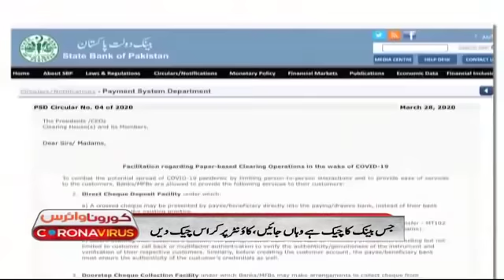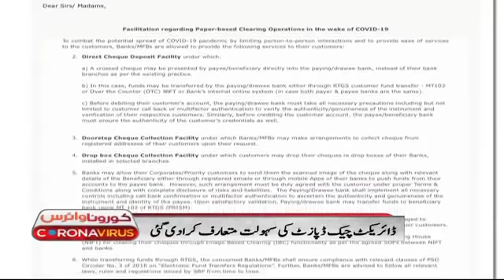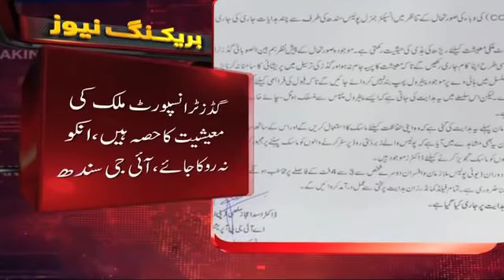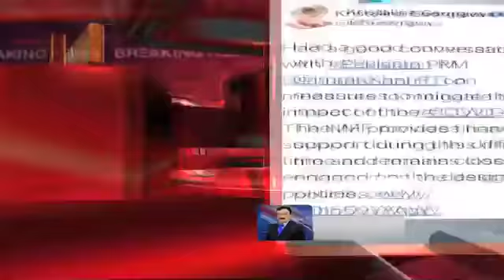Samaa Bulletin - 12PM